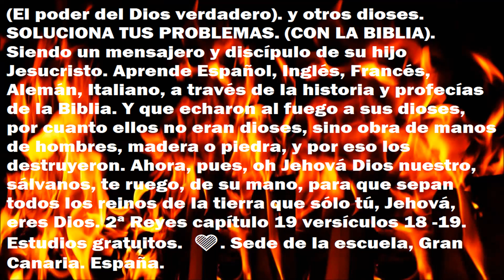39 (El poder del Dios verdadero). SOLUCIONA TUS PROBLEMAS. (CON LA BIBLIA 📖). (Despertad).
31-07/23. SOLUCIONA TUS PROBLEMAS. (CON LA BIBLIA📖). Siendo un mensajero y discípulo de su hijo Jesucristo. Aprende Español, Inglés, Francés, Alemán, Italiano, a través de la historia y profecías de la Biblia. Y que echaron al fuego a sus dioses, por cuanto ellos no eran dioses, sino obra de manos de hombres, madera o piedra, y por eso los destruyeron. Ahora, pues, oh Jehová Dios nuestro, sálvanos, te ruego, de su mano, para que sepan todos los reinos de la tierra que sólo tú, Jehová, eres Dios. 2ª Reyes capítulo 19 versículos 18 - 19 (Continúa). Estudios gratuitos. 📖 🧡. Escuela, Gran Canaria. España.